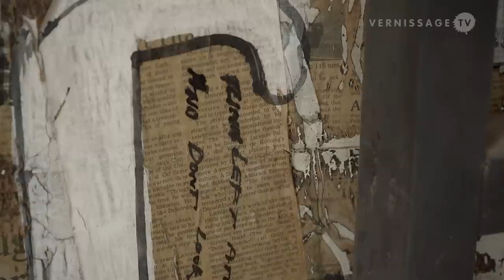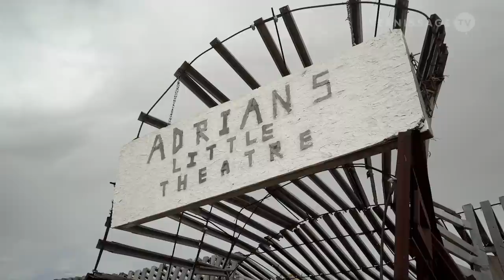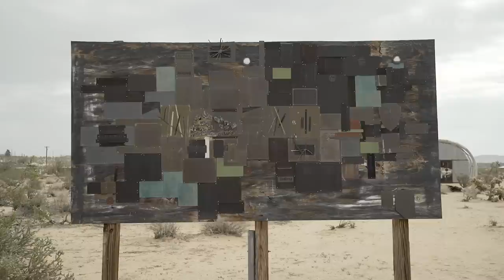Noah Purifoy: Outdoor Desert Art Museum, Joshua Tree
Two days after filming the Noah Purifoy retrospective at the Los Angeles County Museum of Art (LACMA) we went to Joshua Tree to have a look at Noah Purifoy’s magnum opus, the Outdoor Desert Art Museum. In the late 1980’s after eleven years of public policy work for the California Arts Council, Purifoy moved his practice out to the Mojave desert, where he lived for the last fifteen years of his life. He created ten-acres full of large-scale sculpture on the desert floor, constructed entirely from junked materials. This video takes you on a stroll through this unique open air assemblage museum. For more information on Noah Purifoy watch this video interview with the co-curator of LACMA’s Noah Purifoy: Junk Dada exhibition, Franklin Sirmans (a transcript will be available soon in our upcoming magazine (No. 32):

Noah Purifoy: Outdoor Desert Art Museum, Joshua Tree (California, USA), September 10, 2015.